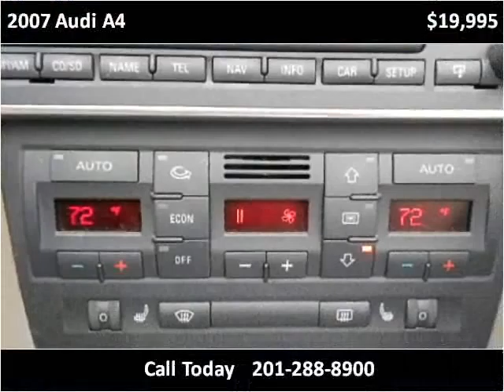2007 Audi A4 Used Cars Little Ferry NJ